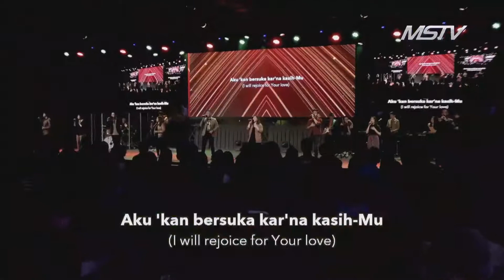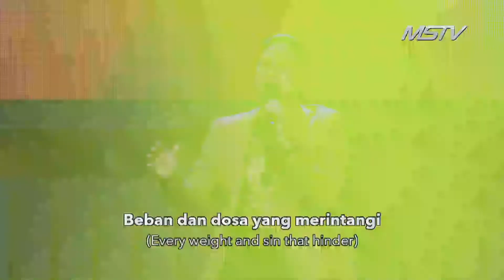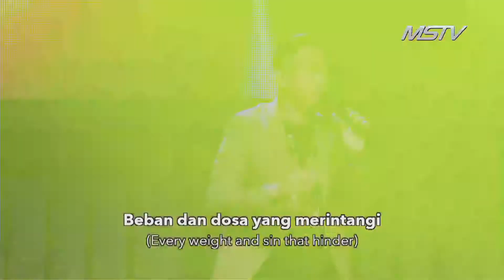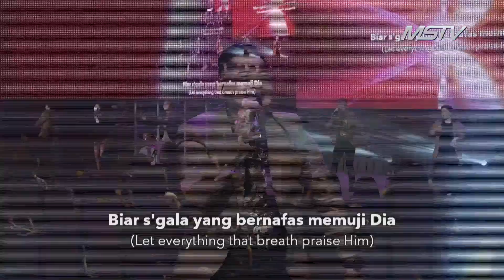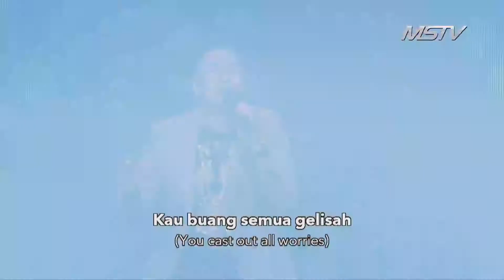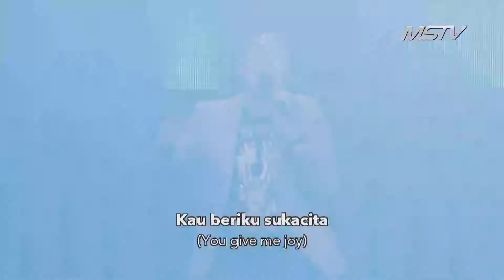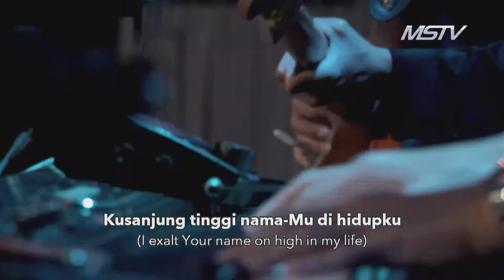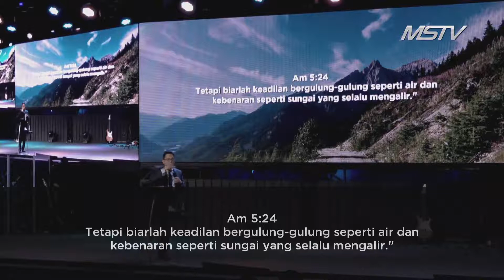Sunday Service III - July 28th, 2019